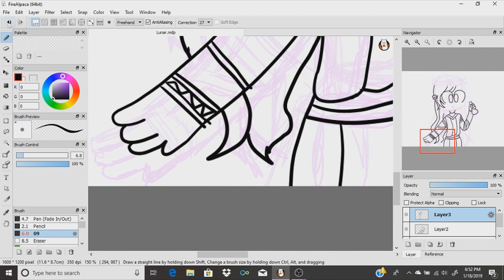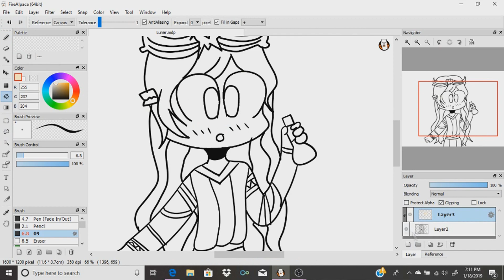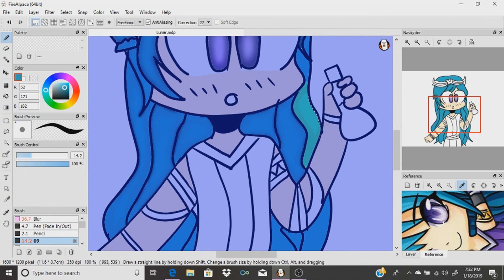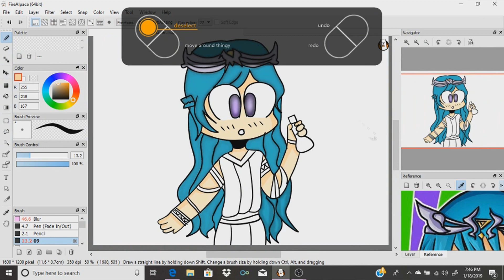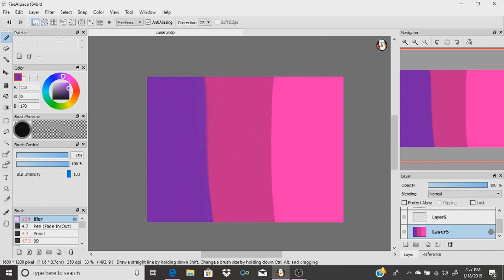LunarEclipse | FanArt | Speedpaint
Hey everyone today I'm drawing a cute little picture of Lunar my favorite of the krew!

🥔👑The One And Only Potato Queen👑🥔

Credits